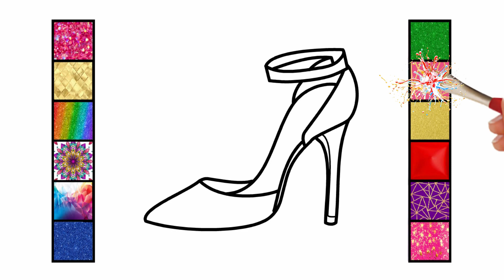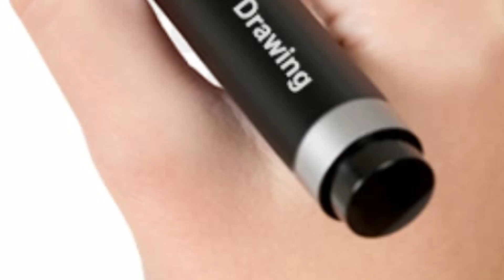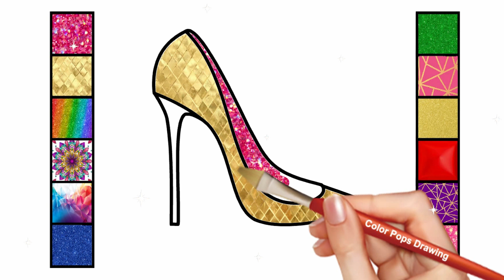How to Draw Super Cute Glittery Shoes! | Learn How to Draw Stylish Shoes | Color Pops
Drawing and Coloring High Heels for Girls | How to draw heels | Glittery shoes | Colouring